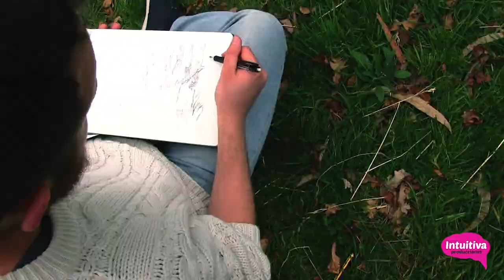David Pérez Busto - Artista Plástico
El artista plástico David Pérez Busto (grabado, dibujo, pintura, etc..) explica su obra y su intencionalidad.